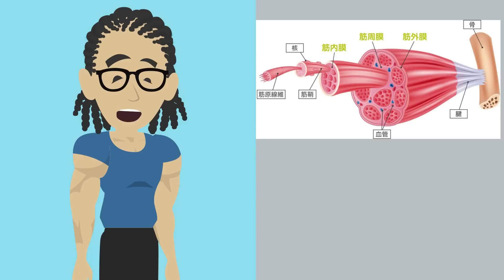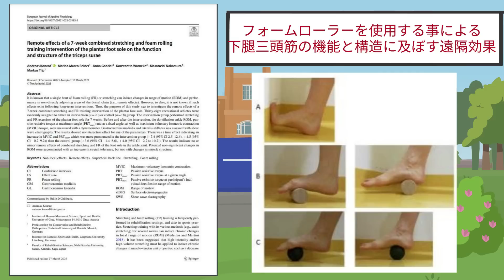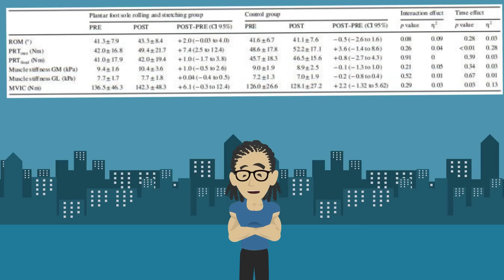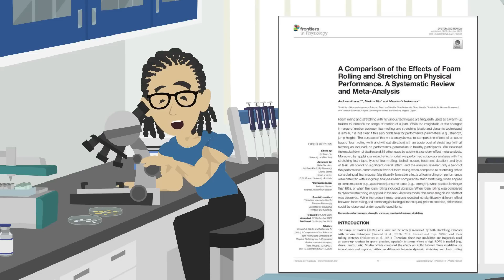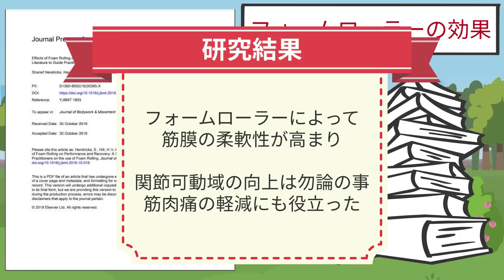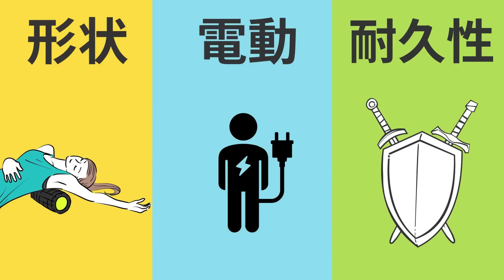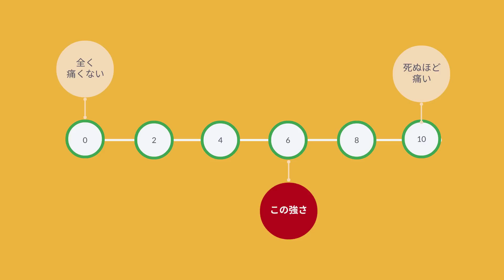【筋トレ科学】2023年最新科学！！科学が決めた最強のフォームローラー ~筋肉の疲れを取り・筋力増強をもたらす筋膜リリース方法~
↓今回紹介したuFit Vibrating Roller
◆Amazon購入リンク

≪参考文献≫
Andreas Konrad(2023)Remote effects of a 7-week combined stretching and foam rolling training intervention of the plantar foot sole on the function and structure of the triceps surae

Marina Maren Reiner(2021)A comparison of foam rolling and vibration foam rolling on the quadriceps muscle function and mechanical properties

Konstantin Warneke(2023)Are Acute Effects of Foam-Rolling Attributed to Dynamic Warm Up Effects? A Comparative Study

Kristin McKenney(2013)Myofascial Release as a Treatment for Orthopaedic Conditions: A Systematic Review